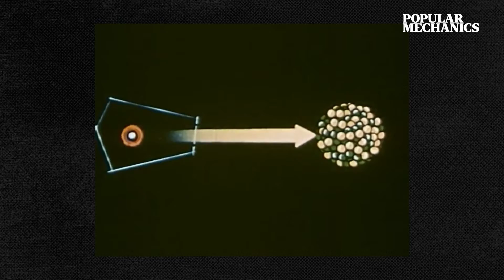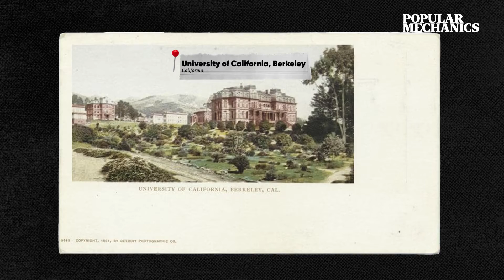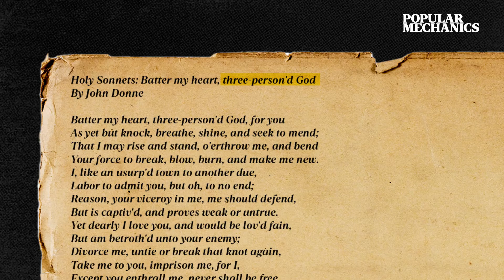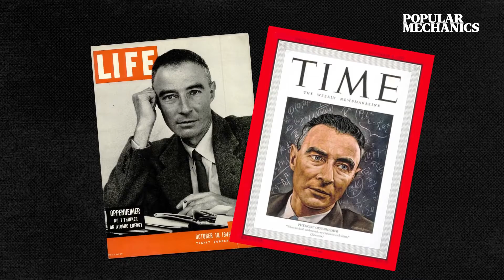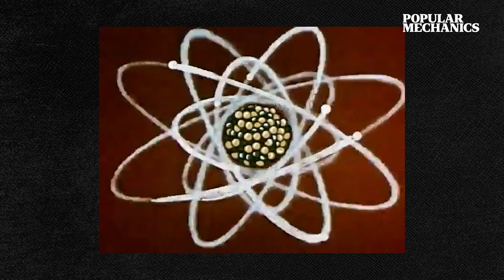Nuclear Historian Breaks Down Key Players in Oppenheimer and the Manhattan Project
Nuclear historian Alex Wellerstein breaks down and answers key questions surrounding World War II’s greatest kept secret and the father of the atomic bomb, J. Robert Oppenheimer.